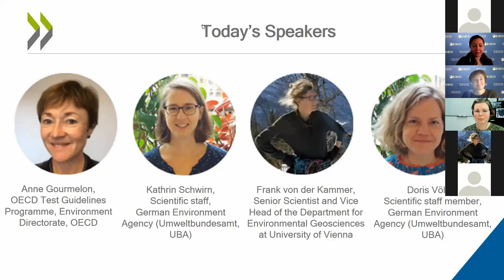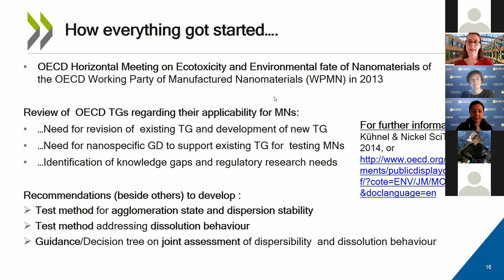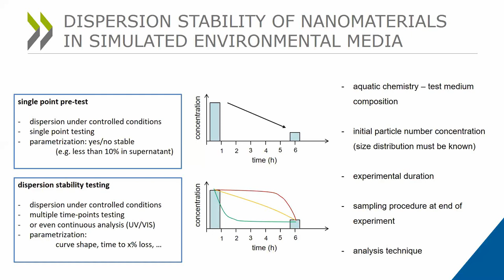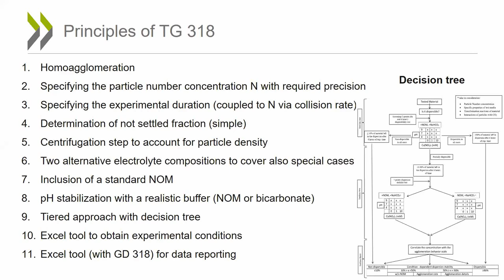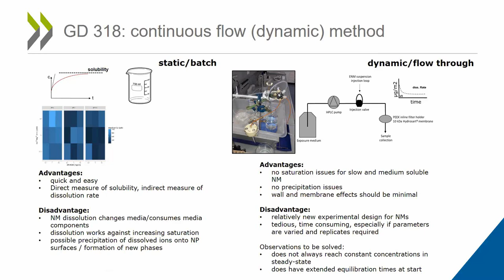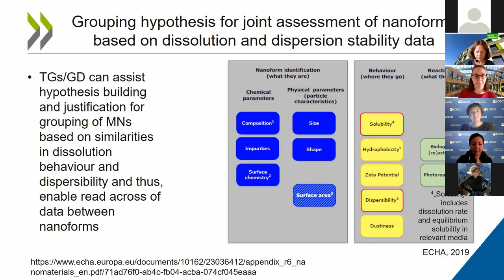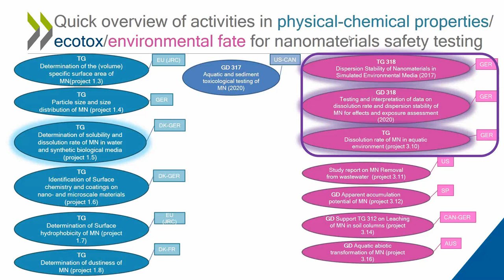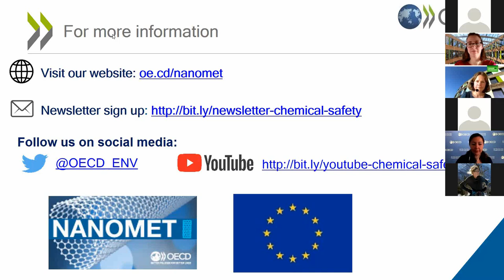Webinar | Assessing the dispersion stability & dissolution rate of nanomaterials in the environment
On 25 February 2021, the OECD organised a webinar on assessing the dispersion stability and dissolution rate of nanomaterials in the environment.

The increased production and wide usage of manufactured nanomaterials suggest a higher probability of finding them in the environment. Therefore, testing the dissolution rate and dispersion stability for toxicity assessment are of paramount importance for adequate hazard assessment.

The webinar discussed the scope, content, and use of the Test Guideline No. 318: Dispersion Stability of Nanomaterials in Simulated Environmental Media and its accompanying Guidance Document. Further discussions focused on the scope of the upcoming Test Guideline.